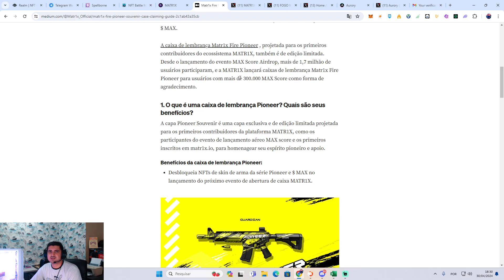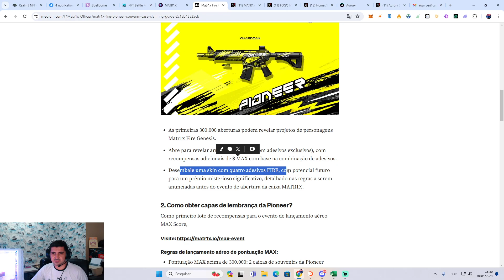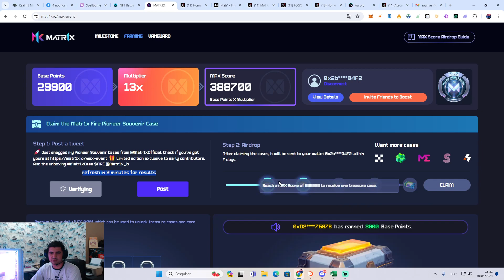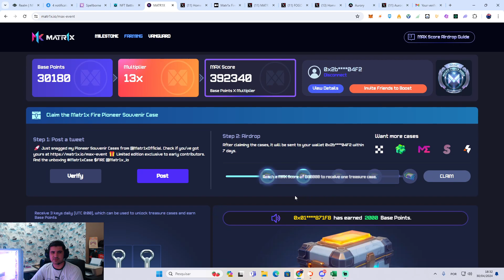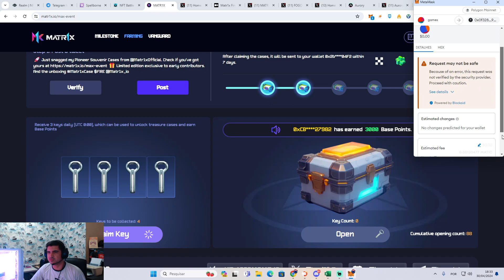MATR1X BOX PIONEIRAS DISPONIVEIS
A capa Pioneer Souvenir é uma capa exclusiva e de edição limitada projetada para os primeiros contribuidores da plataforma MATR1X, como os participantes do evento de lançamento aéreo MAX score e os primeiros inscritos em matr1x.io
Abre para revelar armas de souvenir (com adesivos exclusivos), com recompensas adicionais de $ MAX com base na combinação de adesivos.